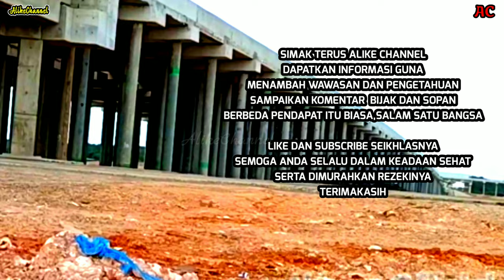Pemerintah Percepat Pembangunan Jalan Tol Di Sumsel,Penting Buka Akses tol Ke Bengkulu dan jambi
Di Provinsi Sumatera Selatan (Sumsel), saat ini pemerintah melalui Kementrian Pekerjaan Umum dan Perumahan Rakyat (PUPR)  tengah mempercepat pembangunan Ruas Kayu Agung - Palembang - Betung (Kapalbetung) seksi 2 () 24,9 km dan seksi 3 (Musilandas - Betung) 44,3 km serta ruas Tol Simpang Indralaya - Muara Enim sepanjang 119 km.
Bagaimana progres keseluruhan ruas jalan tol tersebut?